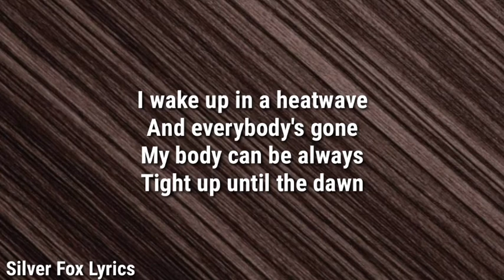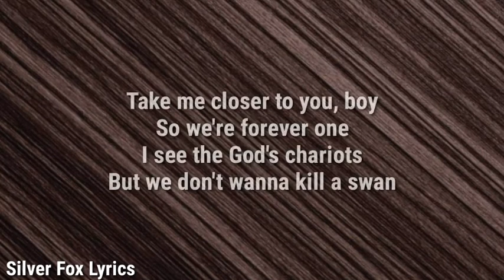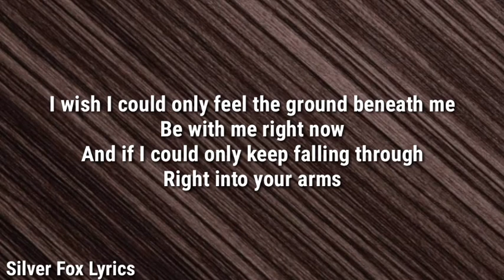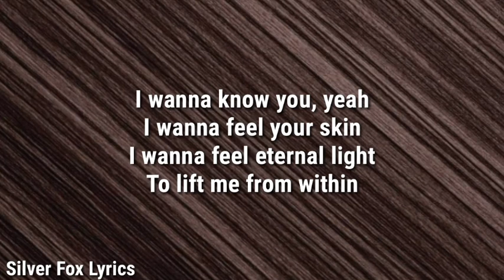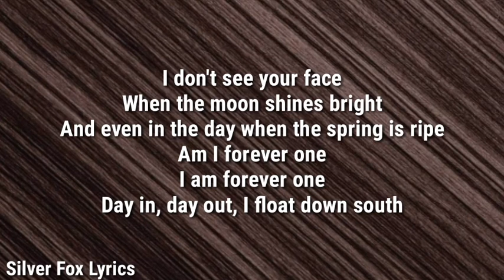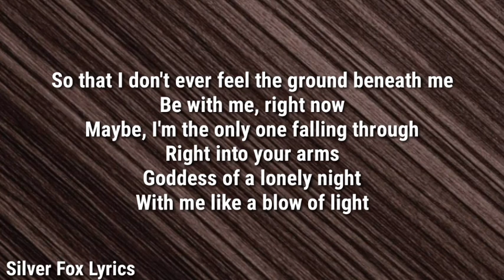Oklou - God's Chariot (Lyrics)